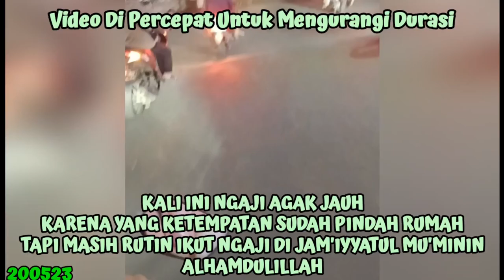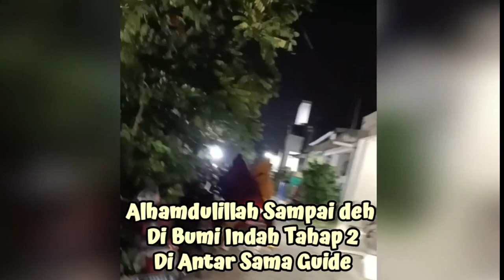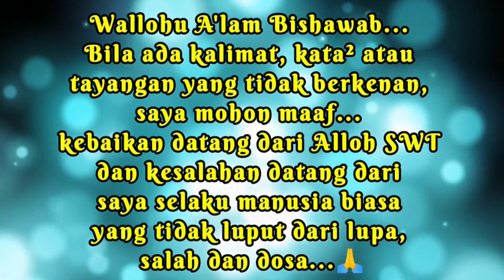"MENINGKATKAN IBADAH" || PENGAJIAN RUTIN